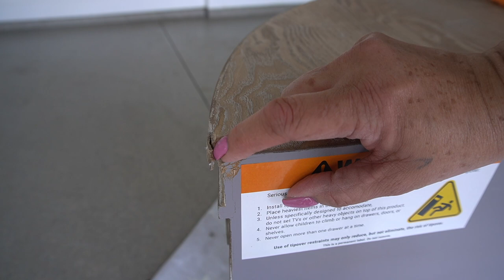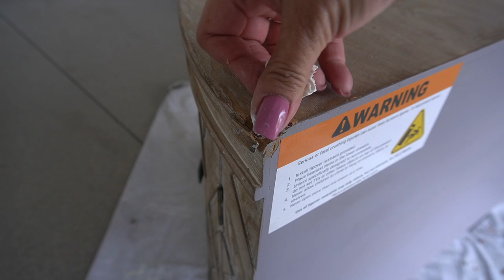DECORATE MY UPSTAIRS LANDING || FURNITURE MAKE OVER || FABULOUS DIY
Robin's video here!

SOFAS
@an_loveseat/7940135.html
CHAIR
@an_chair/7940120.html
HALF ROUND CABINETS
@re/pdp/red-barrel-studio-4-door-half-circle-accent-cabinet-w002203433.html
DINNING ROOM CHAIRS
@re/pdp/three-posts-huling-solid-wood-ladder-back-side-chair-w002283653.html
DINNING TABLE
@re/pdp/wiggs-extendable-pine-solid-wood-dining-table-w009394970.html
ENTRY WAY CARPET RUNNER
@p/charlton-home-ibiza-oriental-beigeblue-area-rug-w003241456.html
ENTRY WAY CONSOLE
@/Furniture/Living-Room-Furniture/Console-Tables/Brown-Wooden-Austin-Console-Table/pc/2285/c/3058/sc/2610/279443.uts
ENTRY WAY SCONCES
ENTRY WAY MIRROR
@/Mirrors/Decorative-Mirrors/Gold-Bordeaux-Ornate-Scroll-Mirror/pc/2450/c/3056/259206.uts
BLUE & WHITE LARGE VASE
@/Home-Decor-Pillows/Home-Accents/Vases/Blue-and-Cream-Vintage-Damask-Urn-Vase-12-in/pc/2284/c/2342/sc/2341/338072.uts
BLUE & WHITE SMALL VASE
@/Home-Decor-Pillows/Home-Accents/Vases/Blue-and-White-Vintage-Floral-Genie-Vase/pc/2284/c/2342/sc/2341/338070.uts
FIREPLACE SCREEN

WRITTING DESK
@uct/B07NLDCHZB/ref=ppx_yo_dt_b_asin_title_o06_s00

@uct/B07XHCJH9S/ref=ppx_yo_dt_b_asin_title_o00_s04

BAR STOOLS
@/amolea+vintage+acorn+and+rattan+counter+stool.do

Owl Lamp in Coffee Room
JONATHAN Y JYL3014A Justina 16" Ceramic Mini LED Table Lamp Cottage,Transitional for Bedroom, Living Room, Office, College Dorm, Coffee Table, Bookcase, Blue/White

Cow Paper Towel Holder
Creative Co-Op Cow Paper Towel Holder Entertaining Tools, Brown

My Vacuum
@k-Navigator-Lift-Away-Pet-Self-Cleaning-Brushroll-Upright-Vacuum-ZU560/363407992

Shark Hardwood floor steamer
@k-Steam-Mop-Hard-Floor-Cleaner-With-XL-Removable-Water-Tank-S1000WM/56113019
Bed
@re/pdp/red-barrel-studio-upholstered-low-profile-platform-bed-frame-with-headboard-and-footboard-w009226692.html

Sheets

@hread-count-organic-cotton-solid-sheet-set-threshold-153/-/A-51818784

Mattress

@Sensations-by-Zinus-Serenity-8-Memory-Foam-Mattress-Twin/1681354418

Curtain Rods $36.00

@less-curtain-rod-project-62-153/-/A-53440674

Throw Pillow  $20.00

@ean-square-throw-pillow-threshold/-/A-82683533

I am simply sharing items in case you may want to purchse for your home. Items not listed are either discontinued or I have purchased from stores like home goods which I can not link from.
Zamat Cervical Pillow
@s/butterfly-button-shaped-cervical-pillow
00:00 Introduction
00:16 VIDEO PREVIEW
01:41 COLLAB INTRODUCTION
02:56 VIDEO DETAILS
03:54 FIXING A CABINET
10:22 MAKING PLASTER A PARIS MOLDS FOR DIY
16:53 SANDING AND PAINTING THE CABINET
22:12 ADDING MOLDS TO MIRROR
23:54 APPLYING SECOND COAT OF PAINT TO CABINET
25:13 PAINTING KNOBS FOR CABINET
26:09 PAINTING MIRROR
32:37 PLACING CABINET AND HANGING MIRROR & STYLING THE SPACE
34:12 FINAL LOOK & OUTRO